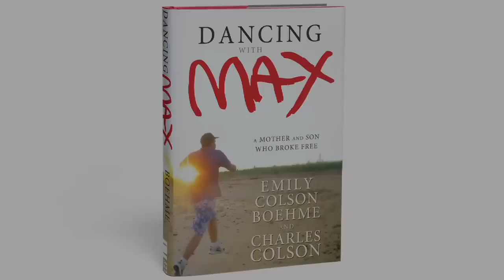Dancing With Max - Emily Colson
This is the true story of Emily Colson, a single mother who has faced life's toughest obstacles. This is also the story of her nineteen-year-old autistic son, Max, a young man who struggles to speak, who some professionals deemed a waste of time. But a young man with a gift. Journey with Emily as she shows how Max unraveled the thinking of those who tried to teach him and help him, a lesson that the seemingly weak people can be more powerful than the strong--including strong people like Max's own grandfather, Chuck Colson.